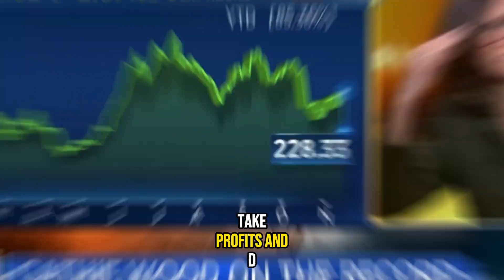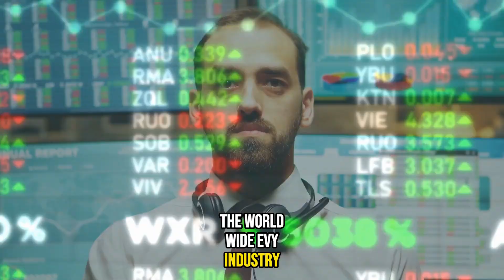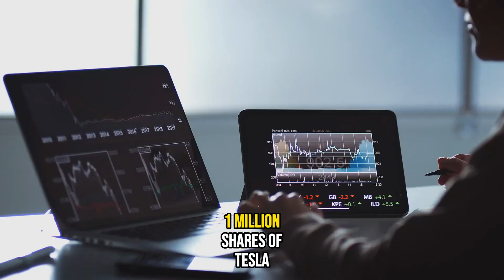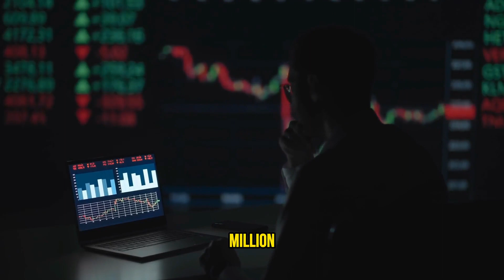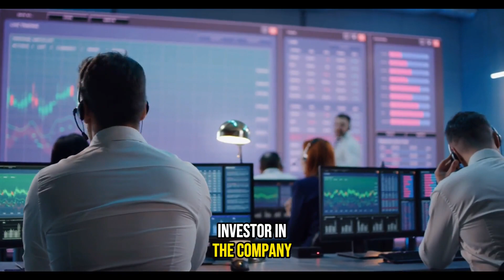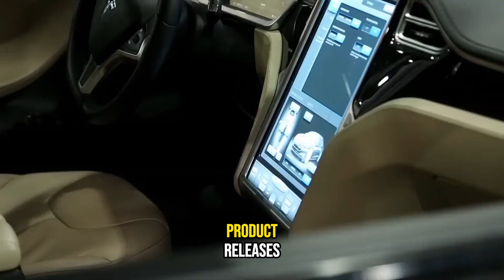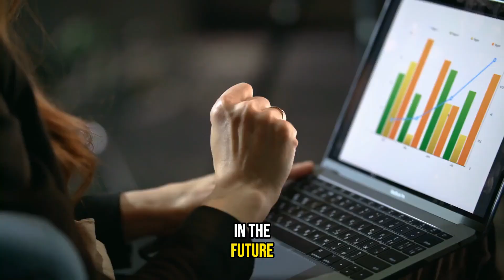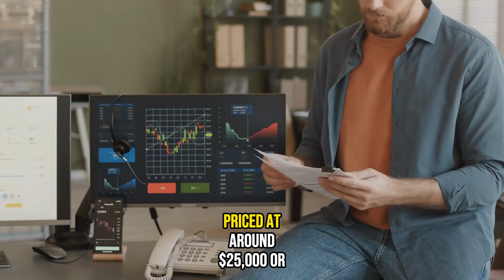Cathie Wood Warning: Next Week, Tesla Will Reach Its Peak!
Updates on Tesla Shares (TSLA)
No other business is putting more resources into developing an AI-powered general driving solution than Tesla. Fully autonomous Tesla vehicles are expected to hit the market in a few years as the automaker's FSD software approaches its peak. This is the kind of plan that differentiates Tesla from other electric vehicle manufacturers, and it won't be long until Tesla utterly alters the game. Today, we'll take a look at Elon Musk's intentions for Tesla, the forecasts of prominent investment firms and analysts, and the possible worth of Tesla's artificial intelligence initiatives, namely FSD and FSD licensing.